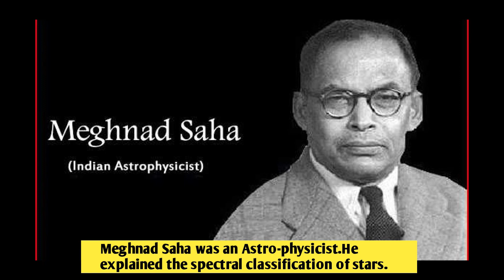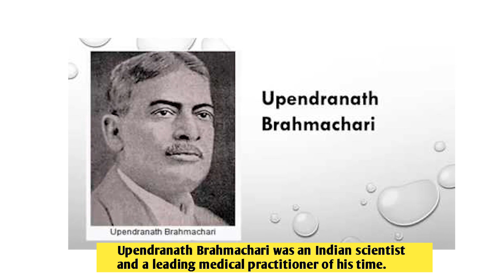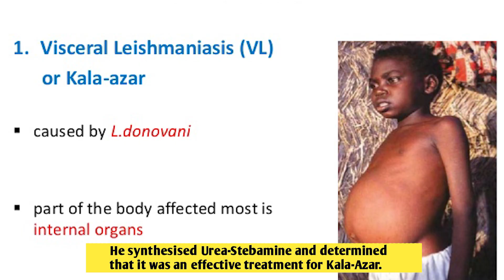INDIAN SCIENTISTS AND NOBEL PRIZE | BENGALI | NOBEL CONTROVERSY | gyanwala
When it comes to science, India has produced gems. But in over a hundred years, only one Indian citizen has won the Nobel Prize for physics, And that was Sir C.V. Raman. As we will see the Nobel Prize can be as controversial as it is prestigious. So here are the great Indian physicists who missed the top honor at Sweden.
1.MEGHNAD SAHA
2.ACHARYA JAGADISH CHANDRA BOSE
3.SATYENDRANATH BOSE
4.G.N. RAMACHANDRAN
5.BIBHA CHOWDHURI
6.UPENDRANATH BRAHMACHARI
7.HOMI JAHANGIR BHABA